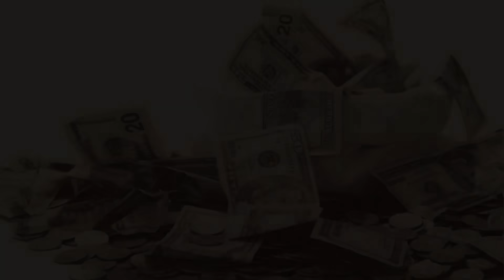LAMPIÃO CONTRA 500 SOLDADOS NO COMBATE DE MACAMBIRA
Lampião, o rei do cangaço, após a tentativa frustrada de atacar Mossoró, é perseguido por volantes, com as quais trava combates. Dentre estes, o mais intenso foi o travado no dia 25 de junho, na Serra da Macambira, município de Riacho do Sangue, no qual Lampião, mais um vez, provou a sua invencibilidade, enfrentando uma força de mais de 400 praças, sob o comando exclusivo do tenente Manoel Firmo, este sendo auxiliado por nove tenentes, José Bezerra, Ózimo de Alencar, Luiz David, Veríssimo Alves, Antonio Pereira, Germano Sólon, Gomes de Matos, João Costa e Joaquim Moura. Lampião pôs-se em fuga são e salvo, deixando quatro soldados mortos.